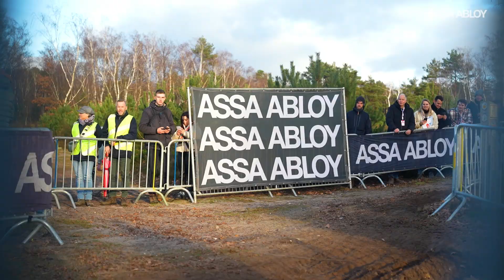VIP event pour facility professionals - UCI Cyclo-cross coupe du monde à Zonhoven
Retour sur l'événement VIP ASSA ABLOY pour les professionnels du Facility Management lors de la Coupe du monde UCI de cyclo-cross à Zonhoven.